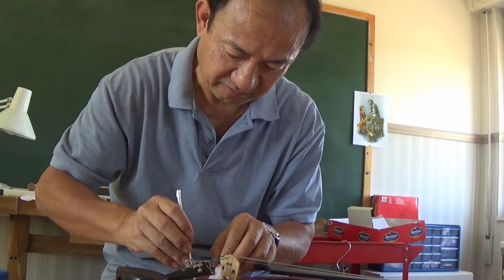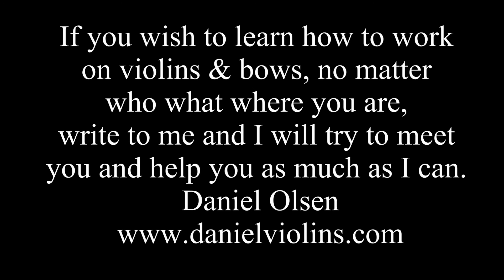Violin Varnish 5 Final by Daniel Olsen